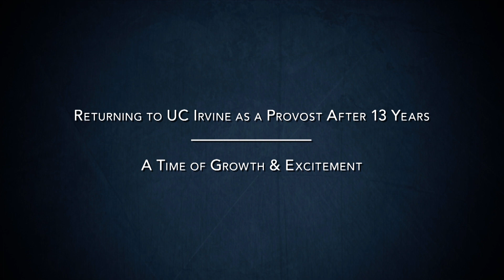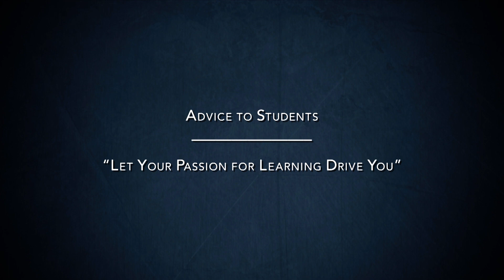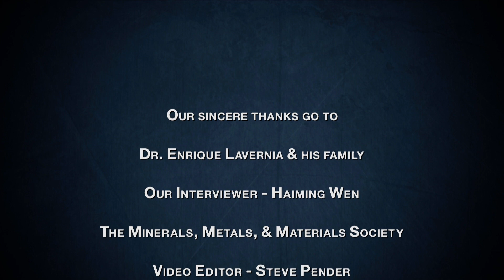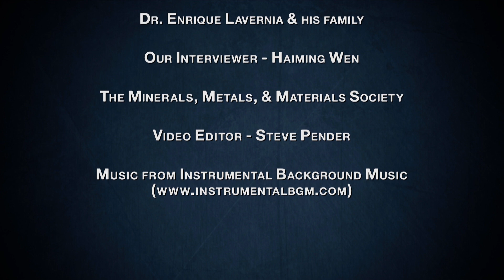Enrique Lavernia: The Super Dean with a Passion for Research - Part 2 of 2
In this part two of two video, Haiming Wen continues his interview of Enrique Lavernia. They discuss increasing the impact of materials science and engineering, returning to UC Irvine as a Provost after 13 years, society membership, his advice to students, and more in this oral history video.

00:16  Increasing the Impact of “Materials Science and Engineering: A” as the Journal’s Editor-in-chief
03:56  Research as Dean – Up-and-close Insight into my Faculty’s Experiences
06:20  The Year of Prestigious Awards – Bringing Research to the Personal Level
09:02  “Super Dean” – It’s Always About People
11:24  Provost and the Executive Vice Chancellor for Two Years at UC Davis
15:56  Returning to UC Irvine as a Provost After 13 Years – A Time of Growth and Excitement
20:40  Avoiding the Administrative Dark Side – Staying Productive in Research
22:54  Acta Materialia Gold Medal – My Research from the Beginning Until Today
24:45  International Awards – “The Real Beauty of Research and How It Brings Together Different Cultures”
30:31  Society Membership Since 1982 – A Support Network for Research, Education, and Industry
35:10  Golden Era for Materials Science and Engineering – An Interdisciplinary Perspective
39:09  Advice to Students – “Let Your Passion for Learning Drive You”

Photo credits:
Enrique Lavernia

Edited By:
Family Legacy Video, Inc.

Category
Science & Technology